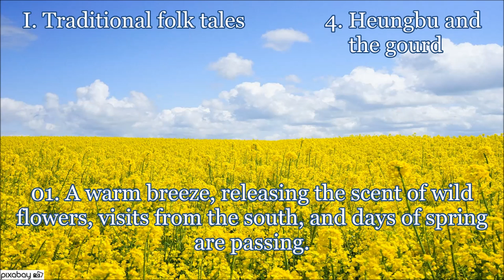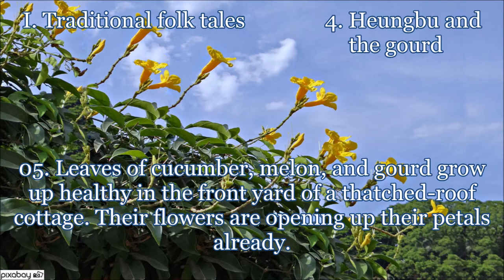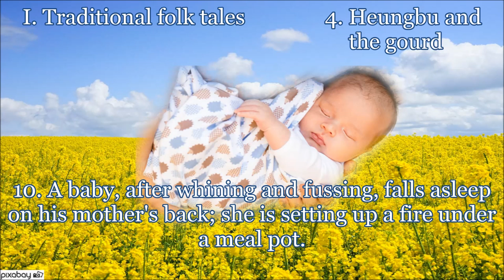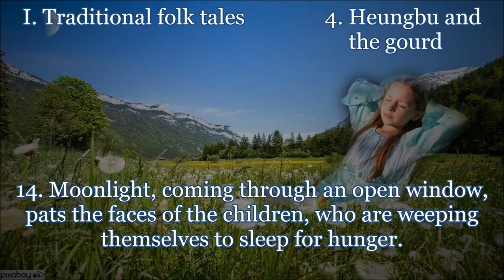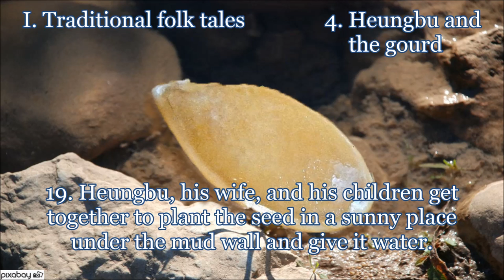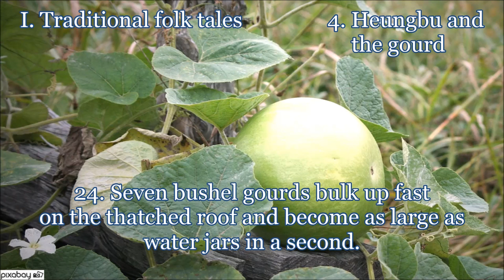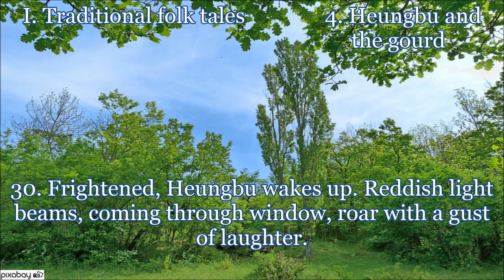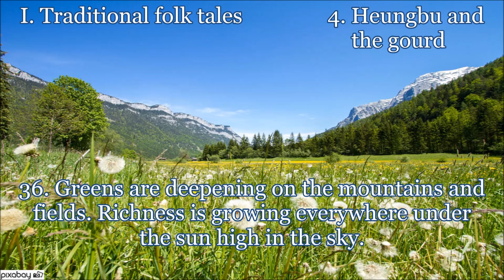I-4 Heungbu and the gourd (original composition of music)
0:00:00 Warm breeze, releasing scent of wild flowers, visits from south, and days of spring are passing.
0:03:21 Deep green waves dance, undulating with the wind on the hills of the barley and wheat fields.
0:09:14 Swallows, returning already, fly swiftly, grazing the blue sky washed by rain.
0:11:47 Baby swallows chatter noisily under an eave, seeing their mother; she comes back from pine trees with a worm in her beak.
0:14:18 Leaves of cucumber, melon, and gourd grow up healthy in the front yard of a thatched-roof cottage. Their flowers are opening up their petals already.
0:17:15 A hen, having been digging at the ground under mud wall, drowses in the warm sunlight of late spring.
0:18:52 A brood of chickens, as the wind flutters their yellow down, run in a row and hide under their mother's wings.
0:20:53 A younger son plays, rolling a stone with a wooden stick, and a puppy runs after the child.
0:22:54 A elder daughter, coming back from the brook, wipes her brow while putting laundry on a willow bough.
0:26:15 A baby, after whining and fussing, fall asleep on his mother's back; she is setting upon a fire under a meal pot.
0:28:23 A younger daughter, putting spring water into the shell of a basket gourd, struggles to carry it.
0:31:25 Heungbu, coming back exhausted from work in an elderly man's rice paddy, hands a shovel to the elder son.
0:33:38 The evening meal is half a handful of boiled beans in the shell of a small bottle gourd, but it becomes empty so quickly.
0:36:55 Moonlight, coming through an open window, pats the faces of the children, who are weeping themselves to sleep for hunger.
0:41:36 Heungbu looks at the lean bodies of the children, avoiding his wife's tired eyes; she is nursing the baby at her breast.
0:43:57 Sleeping between the children, Heungbu is no longer hungry.
0:47:57 A swallow with an injured leg treated last year by Heungbu's family comes back and warbles a pleasant greeting under the eave.
0:50:36 The swallow drops a big seed on the floor; it is a seed of a large bushel gourd.
0:54:26 Heungbu, his wife, and his children get together to plant the seed in a sunny place under the mud wall and give it water.
0:56:11 As water fully soaks into the soil, all of sudden, a small pebble jumps up.
0:57:51 As if holding out hands, two seed leaves stand up strongly from the soil under the pebble.
1:00:53 Stalks creep up the mud wall rapidly, like a snake, and expand out.
1:03:35 Branches of gourd spread over the thatched roof and cover it in the twinkling of an eye.
1:04:22 Seven bushel gourds bulk up fast on the thatched roof and become as large as water jars in a second.
1:06:40 The surprised children climb up the thatched roof. Both Heungbu and his wife are also on the roof already.
1:08:09 Every hungry person is so happy, hugging each large bushel gourd and shouting.
1:09:38 They break the ripe bushel gourds by bumping them into each other, and everybody eats even the inner layer of the shell before anybody knows it.
1:11:28 Heungbu, his wife and the children are all stuffed. The children sing and dance with the gourd shells on the tops of their heads.
1:13:14 When the younger son dances on the gourd shell, it rolls gently and falls below the thatched roof.
1:16:14 Frightened, Heungbu wakes up. Reddish light beams, coming through window, roar with a gust of laughter.
1:17:56 Heungbu follows the fresh air of morning and goes out into the yard by the mud wall. His wife, already there, is hoeing.
1:20:10 Heungbu, picking up pieces of a broken bushel gourd shell on the ground, smiles at a small dangling dewy gooseneck gourd.
1:23:06 Saying "let's pick some leaves of the gourd and simmer them to eat for the morning meal today," he finds the pile of firewood in the back yard is already too low.
1:24:17 "Today I'll go to gathering firewood on the mountain with my elder son," Heungbu says, taking out his A-frame and dusting it off.
1:25:55 Clamorous sounds of awakened children flood out through a window, and the sounds enfold the thatched-roof cottage joyfully.
1:28:47 Greens are deepening on the mountains and fields. Richness is growing everywhere under the sun light in the sky.
The Korean traditional folk tales are modified with metaphorical implications for adults.